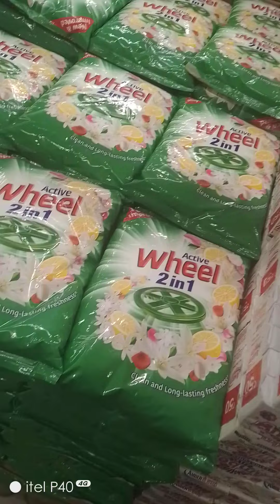big bajar mein aaye Ho saman lene ke liye#